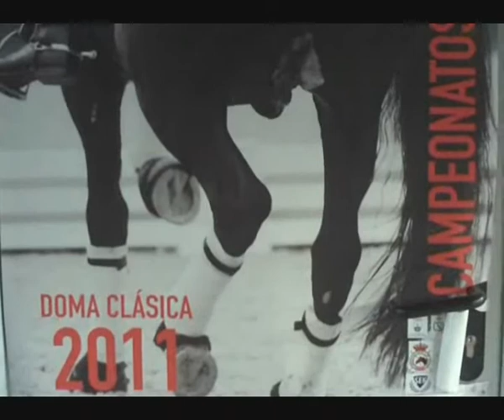Campeonato de España de Doma Clásica para Menores 2011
Vídeo resúmen de OcioCaballo con lo mejor del Campeonato de España de Doma Clásica para Menores 2011 celebrado en el Club SEK de Madrid.